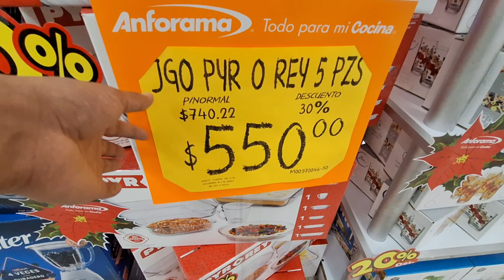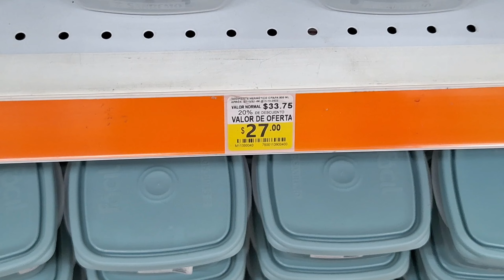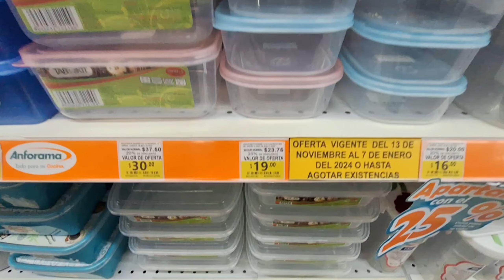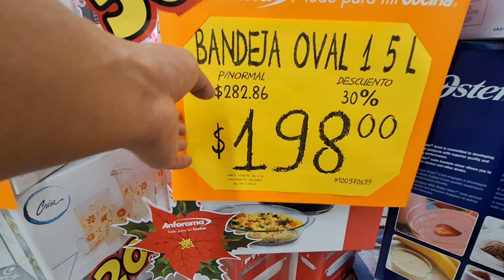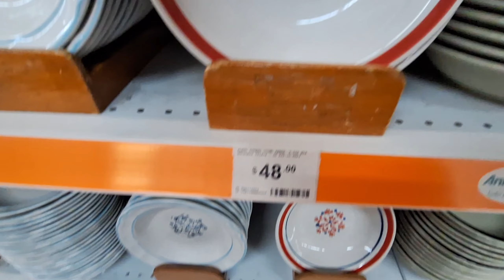REBAJAS Y REMATES EN ARTÍCULOS DE COCINA "ANFORAMA" | LIQUIDACIÓN Navideña, platos, cazuelas, vasos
Hola amigos hoy les traigo este nuevo video en donde les mostraré todas las rebajas, liquidaciones y ofertas en esta tienda de artículos "Anforama"

Acompáñame